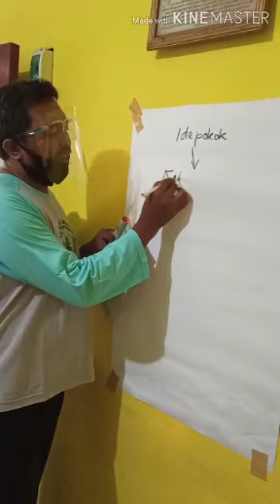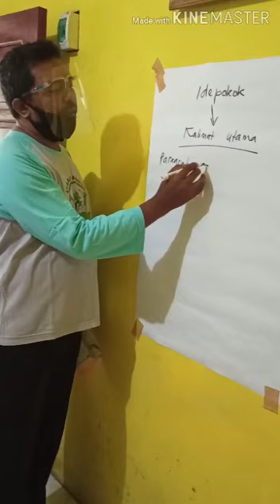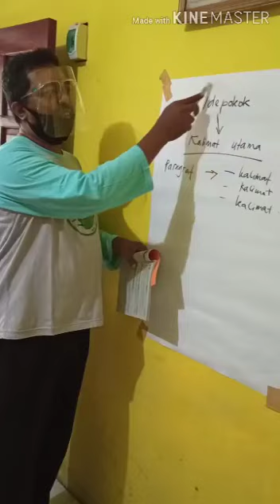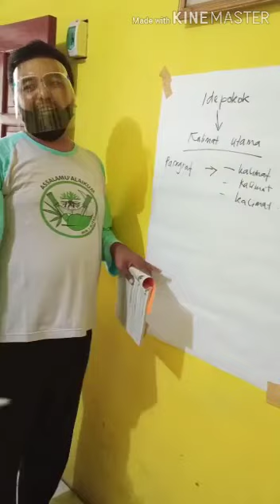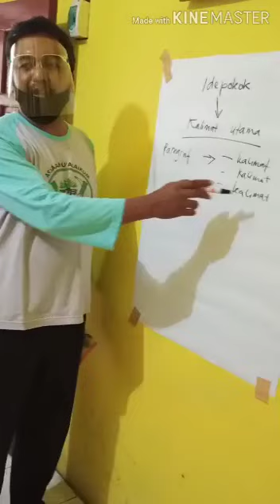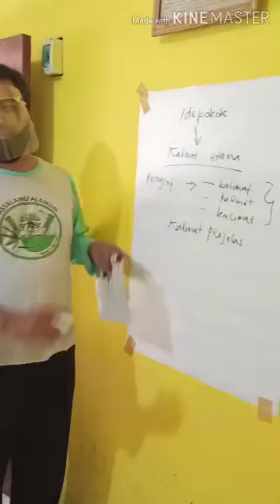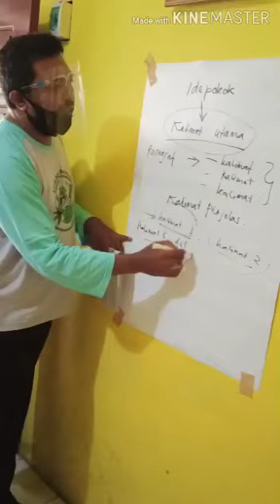Tematik Kelas 5 Ide Pokok Paragraf